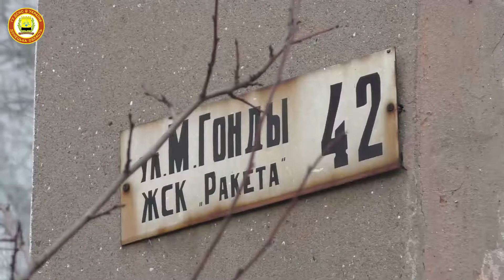У Маріуполі під час пожежі вогнеборці врятували чотирьох осіб